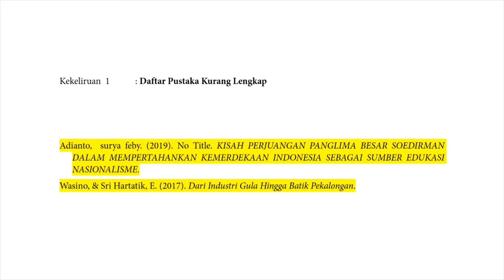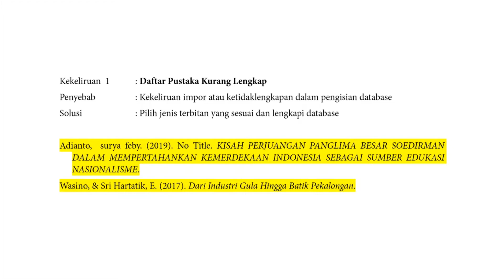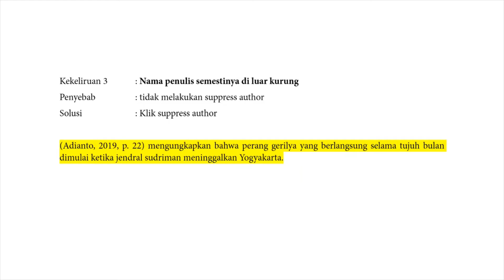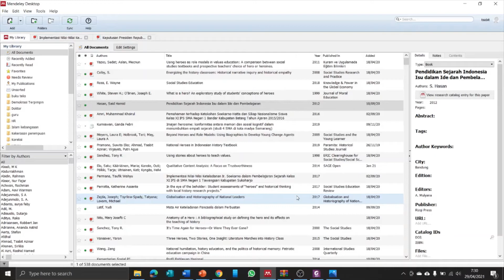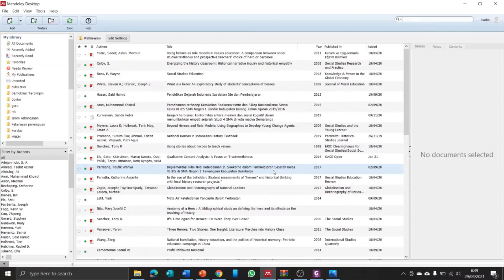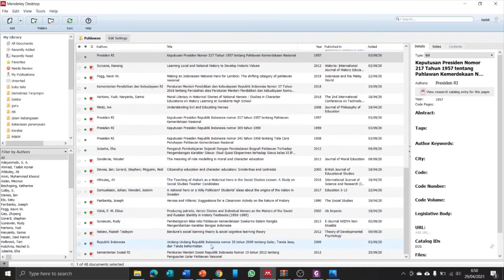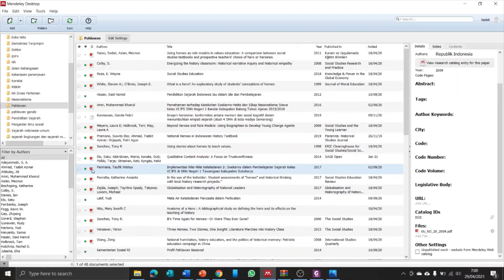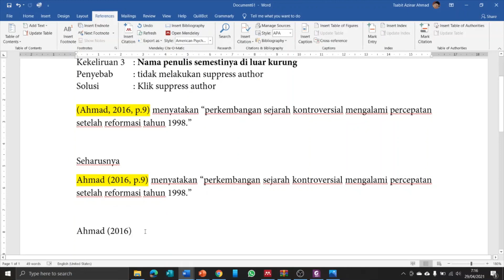Beberapa Kesalahan Ketika Menggunakan Mendeley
Ketika menggunakan mendeley sebagai reference manager, tidak jarang masih ada kekeliruan yang sering dijumpai. Apa saja kekeliruan itu? Bagaimana pula cara mengatasinya?